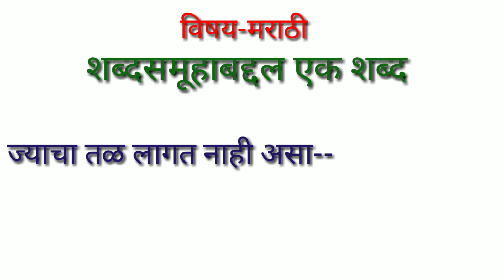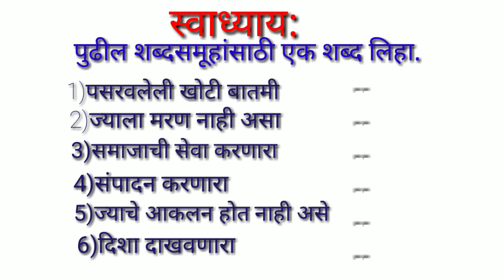विषय -मराठी -शब्दसमूहाबद्दल एक शब्द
Mrs. Namita (Manda)Raut.
Seva Ashram Vidyalay,Boisar.
Teacher.
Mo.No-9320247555